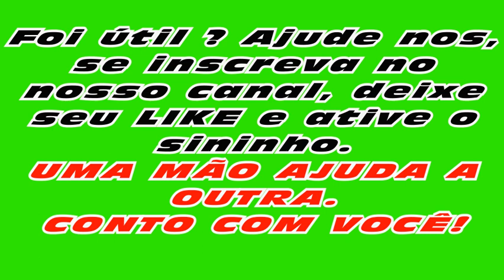COMO FAZER ANIMAÇÃO DAS FRASES ( INSCREVA SE, ATIVE SININHO E DEIXE COMENTÁRIO) DOWNLOAD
Esse vídeo te ensinará a fazer animação para o seu canal,  com as frases :
Uso permitido para Download, Grátis

Página Twitter    @josecarlos119